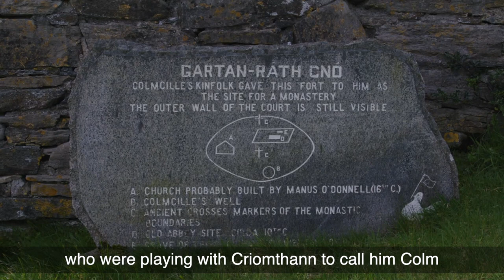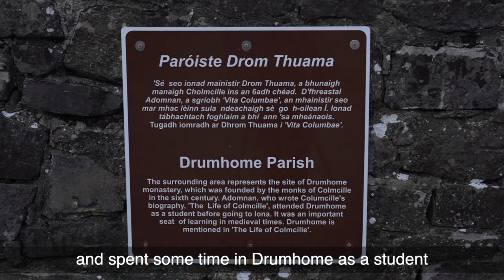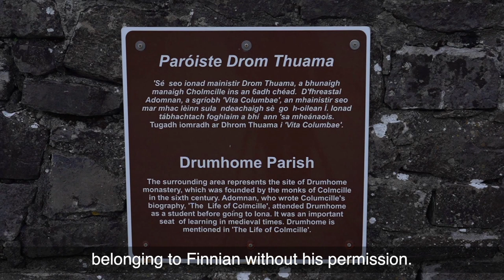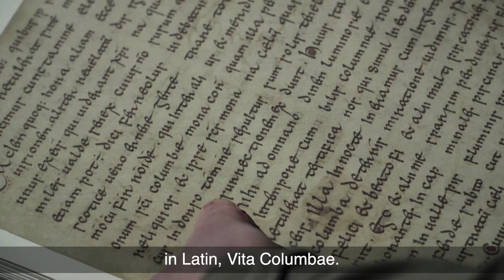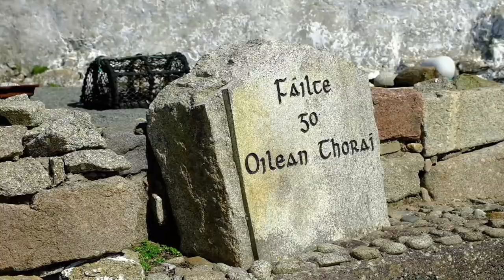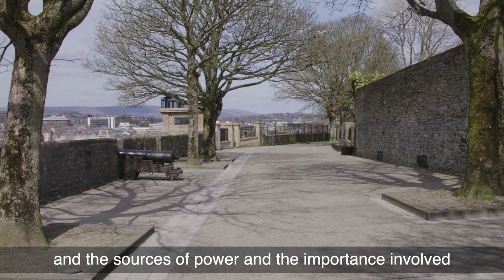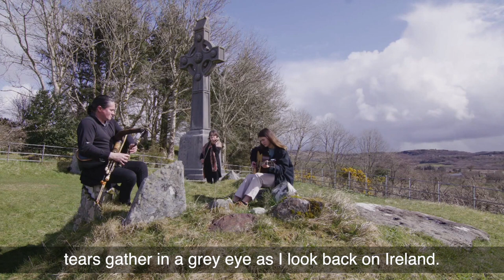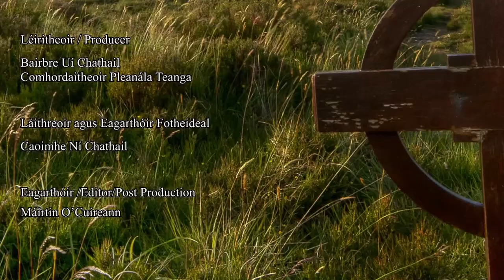Slí Cholmcille - Dúchas agus Oidhreacht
Cérbh é Colmcille? T𝗮𝗴𝗮𝗶𝗴𝗶́ 𝗹𝗶𝗻𝗻 𝗮𝗿 𝗮𝗶𝘀𝘁𝗲𝗮𝗿 𝗹𝗮́𝗻 𝗹𝗲 𝗰𝗲𝗼𝗹 𝗮𝗴𝘂𝘀 𝗳𝗶𝗹𝗶́𝗼𝗰𝗵𝘁, 𝘀𝘁𝗮𝗶𝗿 𝗮𝗴𝘂𝘀 𝗯𝗲́𝗮𝗹𝗼𝗶𝗱𝗲𝗮𝘀 𝗰𝗵𝘂𝗻 𝗮𝗻 𝗰𝗵𝗲𝗶𝘀𝘁 𝘀𝗶𝗻 𝗮 𝗳𝗵𝗶𝗼𝘀𝗿𝘂́. Tagaigí linn ar Shlí Cholmcille. An Aoine 4 Meitheamh - 8pm

Cò bh’ ann an Calum Cille? 𝗡𝗮𝗰𝗵 𝘁𝗶𝗴 𝘀𝗶𝗯𝗵 𝗹𝗲𝗶𝗻𝗻 𝗮𝗶𝗿 𝘁𝘂𝗿𝗮𝘀 𝗰𝗶𝘂̀𝗶𝗹 𝗮𝗴𝘂𝘀 𝗯𝗮̀𝗿𝗱𝗮𝗰𝗵𝗱, 𝗲𝗮𝗰𝗵𝗱𝗿𝗮𝗶𝗴𝗵 𝗮𝗴𝘂𝘀 𝘀𝗲𝗮𝗻𝗮𝗰𝗵𝗮𝗶𝘀. Thig còmhla riunn air Slighe Chaluim Chille. Dihaoine 4 An t-Ogmhios  - 8pm

Who was Colmcille? 𝗖𝗼𝗺𝗲 𝘄𝗶𝘁𝗵 𝘂𝘀 𝗼𝗻 𝗮 𝗷𝗼𝘂𝗿𝗻𝗲𝘆 𝗳𝘂𝗹𝗹 𝗼𝗳 𝗺𝘂𝘀𝗶𝗰 𝗮𝗻𝗱 𝗽𝗼𝗲𝘁𝗿𝘆, 𝗵𝗶𝘀𝘁𝗼𝗿𝘆 𝗮𝗻𝗱 𝗳𝗼𝗹𝗸𝗹𝗼𝗿𝗲 𝘁𝗼 𝗲𝘅𝗽𝗹𝗼𝗿𝗲 𝘁𝗵𝗮𝘁 𝗾𝘂𝗲𝘀𝘁𝗶𝗼𝗻. Come with us on the Slí Cholmcille. Friday 4 June - 8pm

Featuring:
Caoimhe Ní Chathail
Paul Harrigan
Úna Ní Bhriain
Aobha Ní Aragáin
Proinsias Mac a'Bhaird
An tEaspag Alan Mac Eochagáin
Ellie Nic Fhionnghaile
Aisling Ní Churraighín
Eoghan Ó Curraighín
Eoghainín Ó Radagáin
Feardorcha Ua hÁrdaigh
Eithna Ní Ghallchobhair
Piaras Feiritéar
Dr Brian Lacey
An tAth Brian Ó Fearraigh
Diane Ní Chanainn
Joy Dunlop agus Andrew Dunlop
An tOllamh Malachy Ó Néill
Roisín Harrigan McGrory
Sorren Maclean agus Hannah Fisher
John McFarlane
Produced by Líonra Leitir Ceanainn in association with Regional Cultural Centre, Letterkenny and funded by Foras na Gaeilge.